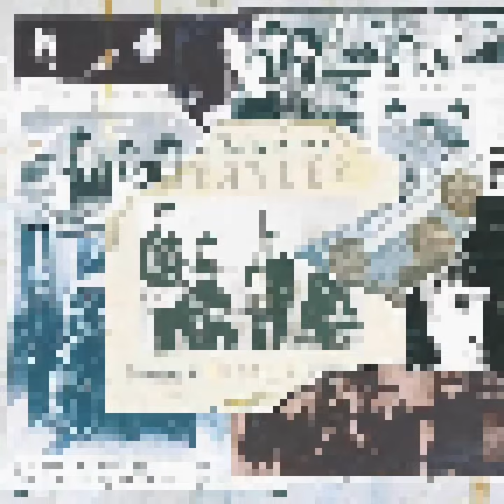Cry For A Shadow - The Beatles (8 Bits Cover) | Alln Lara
Cry For a Shadow Cover in the style of the 8 bit videogame console Sega Master System.

Cry For a Shadow is a song of The Beatles from 1961, released as a B Side for the single "Why/ Cry For a Shadow" by Tony Sheridan in 1964, and finaly released by The Beatles in the Anthology 1 (1995)